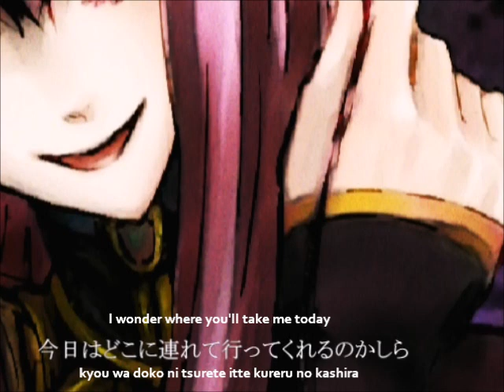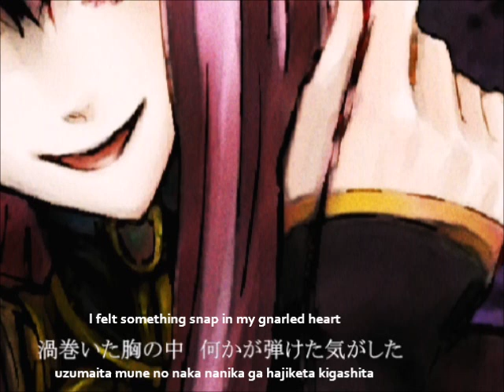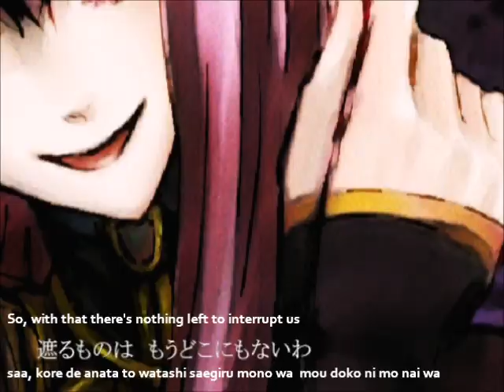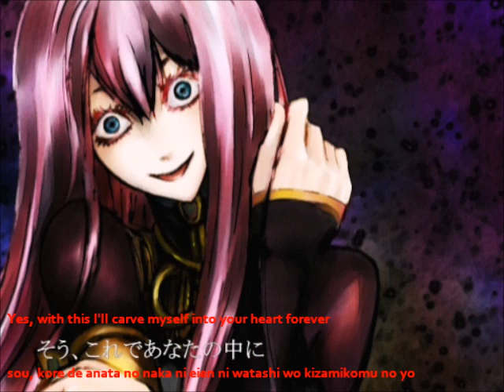【巡音ルカ】恋愛疾患 English and romaji subs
Yandere!Luka song 8D

Title: 恋愛疾患【巡音ルカ・オリジナル】Love Disease/Renai Shikkan
Composer: Madako
Illustration: 栢間 瞶 (Kashiwa Kanki)